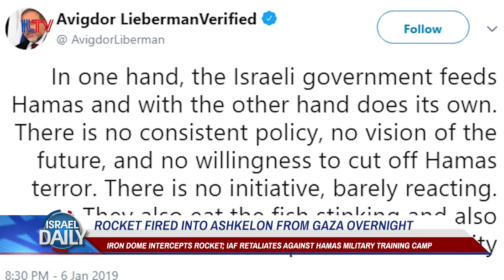Rocket fired into Ashkelon from Gaza overnight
Iron Dome intercepts rocket; IAF retaliates against Hamas military training camp.